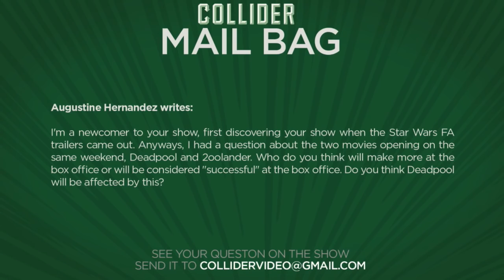Deadpool vs Zoolander 2 weekend box office - Collider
Augustine Hernandez writes:

I'm a newcomer to your show, first discovering your show when the Star Wars FA trailers came out. Anyways, I had a question about the two movies opening on the same weekend, Deadpool and 2oolander. Who do you think will make more at the box office or will be considered "successful" at the box office. Do you think Deadpool will be affected by this?